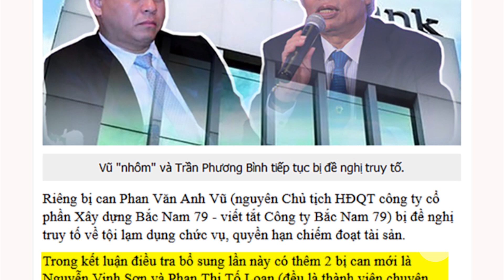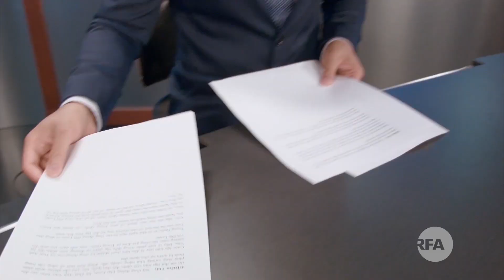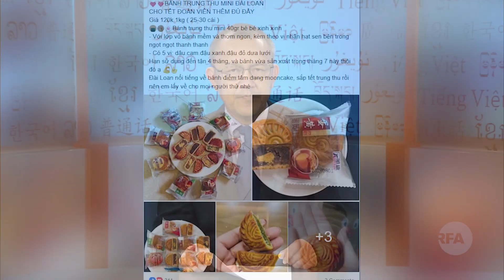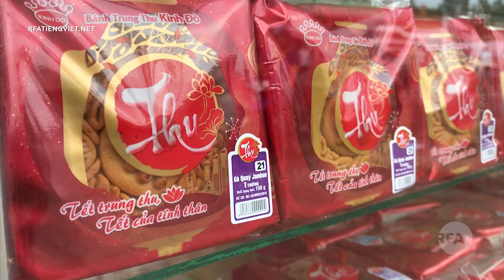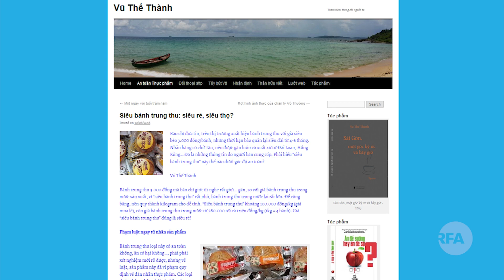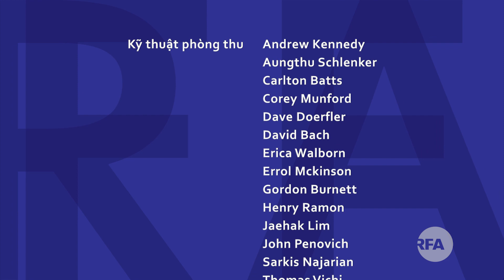Tin tức | Hà Nội cấm bán thịt chó vào năm 2021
Indonesia sẽ trả tự do cho 155 ngư dân Việt Nam
Nhật Bản tiếp tục cấp vốn ODA cho Việt Nam
Nhật Bản sẽ nhận thêm lao động nước ngoài
Việt Nam chưa cho nhập khẩu heo từ Trung Quốc
Hà Nội cấm bán thịt chó vào năm 2021
Nghiên cứu: Tỷ lệ tử vong do nhiệt độ cao ở Việt Nam sẽ tăng
Thời sự : Quan ngại về bánh Trung Thu “siêu rẻ”